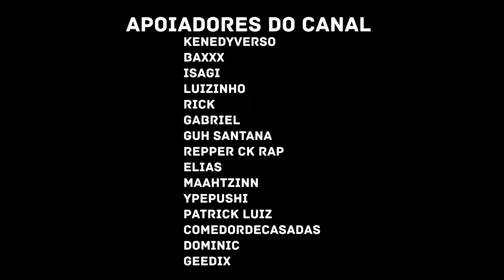React | Anirap - Visão Sombria | Toda Seigen (Tenkaichi) | Música Geek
♪ Toda Seigen (Tenkaichi) | Visão Sombria | AniRap @AniRap